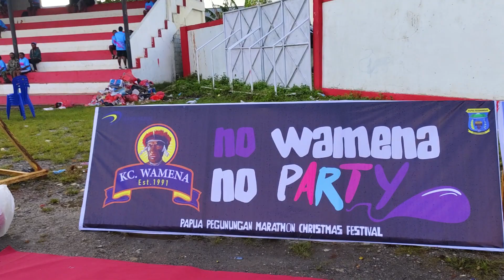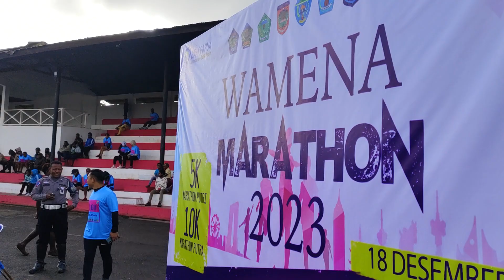REGISTRASI WAMENA MARATHON 5K -10 K 2023 PPCW FEST 2023